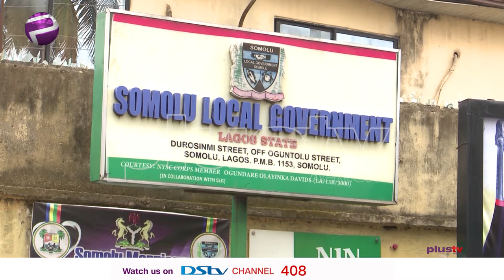Abiru Emerges Lagos East APC Candidates for By-Elections (NEWS | NIGERIA)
A former Group Managing Director, Polaris Bank Limited, Tokunbo Abiru, has emerged as All Progressives Congress, APC’s consensus candidate for Lagos East senatorial district. Abiru who was declared the winner of the east senatorial primary at Somalu local government is to fill the vacuum left behind by the late Senator Adebayo Osinowo.